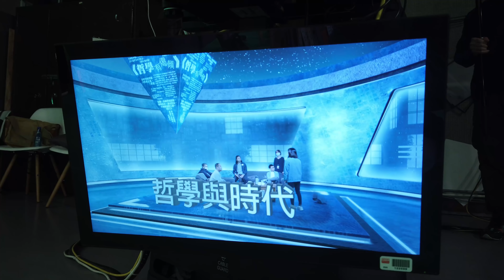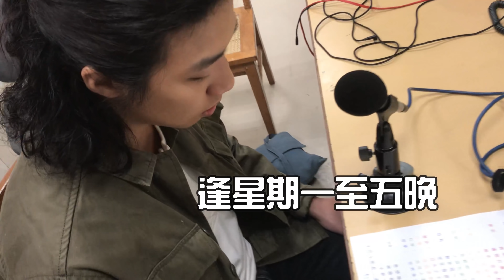港台大揭秘！《哲學有偈傾》幕後制作公開！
傳說中，有一個地方不時會有上慢人去示威，這個地方收政府錢反政府，人人得而誅之。好青年荼毒室一向恥與為伍，今日就深入虎穴，帶大家打開這個惡人谷的神秘面紗。這個地方就是：港 台 ！

我們會帶大家看看港台其中一個節目《五夜講場——哲學有偈傾》的幕後製作花絮，讓大家知道如此差勁的節目是如何製作的，摸清摸透佢個底。

由於疫症關係，垃圾節目《哲學有偈傾》要延遲拍攝和播放，相信對廣大市民而言是一個大好消息。雖然我們未有機會痛批這個不知所謂的節目，姑且就先觀看它的幕後花絮，痛斥其誕生過程！！！